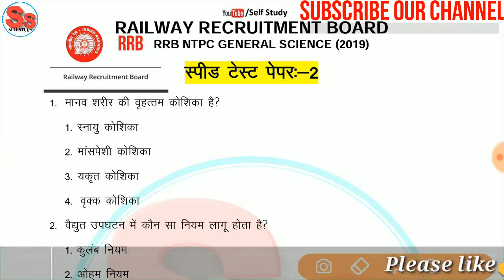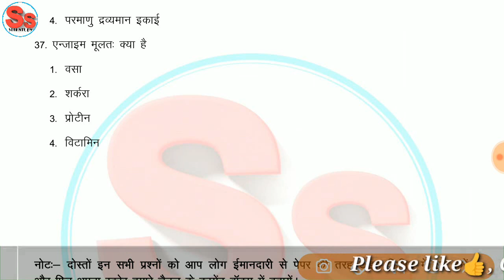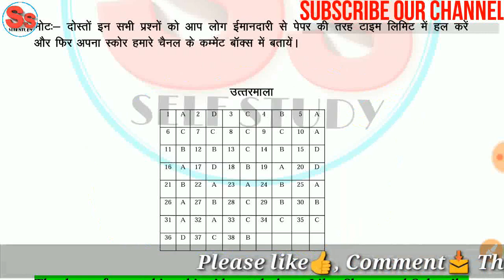RRB NTPC CBT-1 Speed Mock Test-2 PDF | General Science Mock Test| Most Important Questions in Hindi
RRB NTPC CBT-1 Speed Mock Test-2 PDF | Most Important Questions | Hindi | PDF| General Science Test|
for pdf

धन्‍यवाद !
Self Study